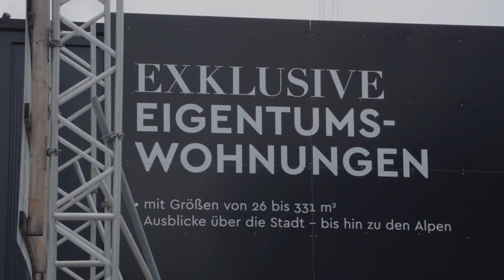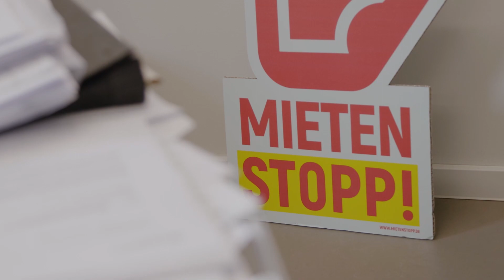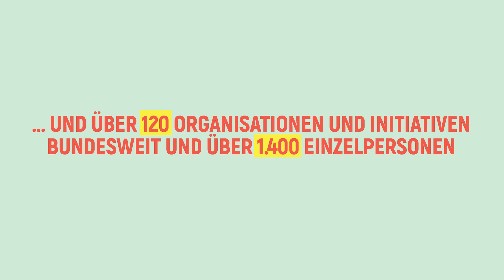Mietertag2021 Kampagne Mietenstop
In der Kampagne Mietenstopp setzt sich ein zivilgesellschaftliches, überparteiliches Bündnis für einen bundesweiten Mietenstopp ein. Gemeinsam mit der Arbeiterwohlfahrt, dem @DGBDeutscherGewerkschaftsbund. der @BAGWohnungslosenhilfe Ausspekuliert, @DieParitaeter, @berlinermieterverein7737 @DMBBayern @rechtaufstadtkoln9635, dem fzs und vielen anderen ist der Deutsche Mieterbund Träger der Kampagne @mietenstopp